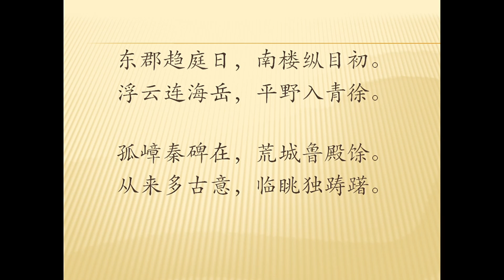全唐诗卷224 18 登兖州城楼 杜甫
从来多古意，临眺独踌躇

我们现在的很多词句来自于唐诗，记住每首诗的精华。谢谢。